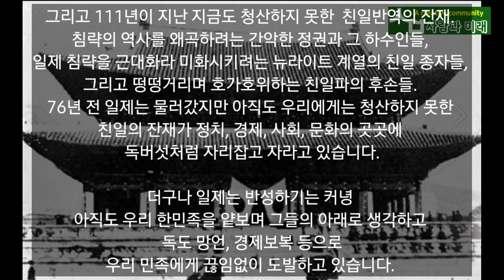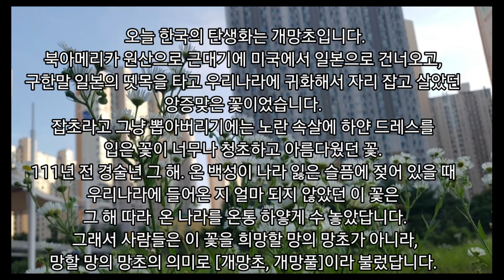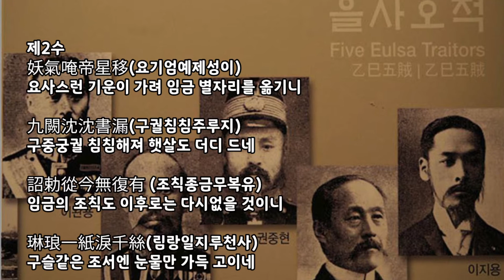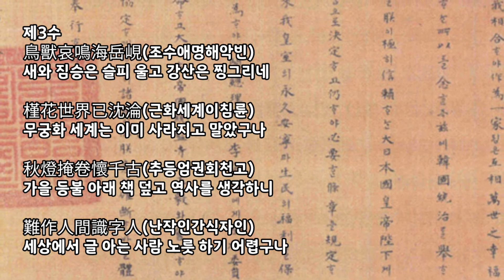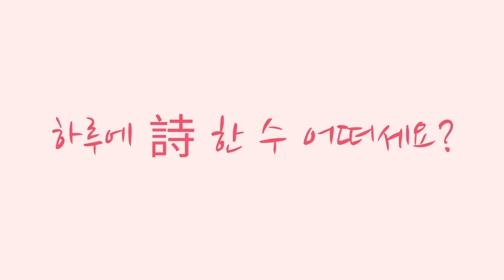[경술국치 추념 영상시 / 한시] 절명시 _ 황현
역사를 잊은 민족에게 미래는 없다.
8월 29일 경술국치 111주기 추념

오늘은 [경술국치일]입니다.
우리가 오늘을 기억해야 하는 이유는 피를 토하고 창자를 끊는 심정으로 그 수치를 곱씹고 곱씹어 다시는 이런 굴욕의 역사를 반복해서는 안되기 때문입니다.
불과 111년 전 오늘 1910년 경술년 8월 29일, 조선에서 대한제국으로 이름을 바꾼 우리나라는 일본에게 나라를 빼앗깁니다. 임진왜란의 그 치열하고 악랄하고 처참했던 전쟁으로도 빼앗기지는 않았던 나라였는데, 공식적인 전쟁도 한 번 치르지 못하고 일본의 앞잡이 친일반역의 무리들에 의해 나라의 국권을 그대로 일본에 넘겨줍니다.

그리고 34년 11개월 17일 간의 암흑의 시간을 우리의 할아버지 할머니들은 일본놈들에게 조선놈, 조센징의 소리를 들으며 전쟁부역, 강제 징용, 위안부 등 온갖 수탈과 억압을 견디어야 했습니다.
그리고 111년이 지난 지금도 청산하지 못한  친일반역의 잔재. 침략의 역사를 왜곡하려는 간악한 정권과 그 하수인들, 일제 침략을 근대화라 미화시키려는 뉴라이트 계열의 친일 종자들, 그리고 떵떵거리며 호가호위하는 친일파의 후손들. 76년 전 일제는 물러갔지만 아직도 우리에게는 청산하지 못한 친일의 잔재가 정치, 경제, 사회, 문화의 곳곳에 독버섯처럼 자리잡고 자라고 있습니다.

이에 일제는 반성하기는 커녕 아직도 우리 한민족을 그들의 아래로 생각하고 독도 망언, 경제보복 등 우리 민족에게 끊임없이 도발하고 있습니다.

오늘의 시 절명시(絶命詩)는
황희 정승의 후손이셨던 황현 선생의 한시입니다.
당시 선생께서는 향리에서 후학을 양성하시던 중 일제에게 나라를 빼앗지자 이 시를 쓰시고 음독하여 생을 마감하셨다고 합니다.

오늘 한국의 탄생화는 개망초입니다.
북아메리카 원산으로 근대기에 미국에서 일본으로 건너오고, 구한말 일본의 뗏목을 타고 우리나라에 귀화해서 자리 잡고 살았던 앙증맞은 꽃이 있었습니다. 잡초라고 그냥 뽑아버리기에는 노란 속살에 하얀 드레스를 입은 꽃이 너무나 청초하고 아름다웠던 꽃.
111년 전 경술년 그 해. 온 백성이 나라 잃은 슬픔에 젖어 있을 때 우리나라에 들어온 지 얼마 되지 않았던 이 꽃은 그 해 따라  온 나라를 온통 하얗게 수 놓았답니다. 그래서 사람들은 이 꽃을 희망할 망의 망초가 아니라, 망할 망의 망초의 의미로 [개망초, 개망풀]이라 불렀답니다.

황현선생 이외에도 당시 많은 우국열사들이 치욕과 분을 이기지 못해 돌아가셨습니다. 오늘의 시는 그 분들의 목숨 값으로 읽는 시입니다.